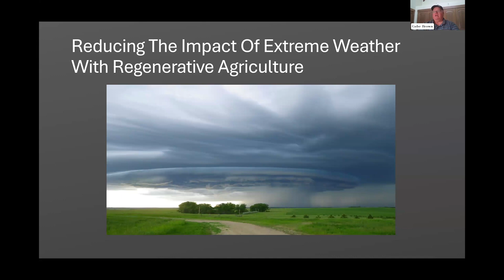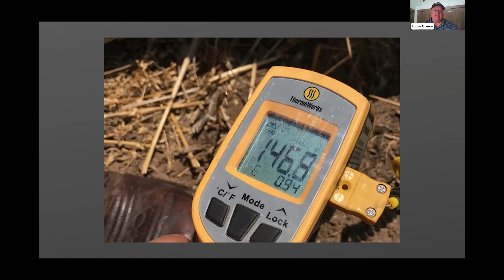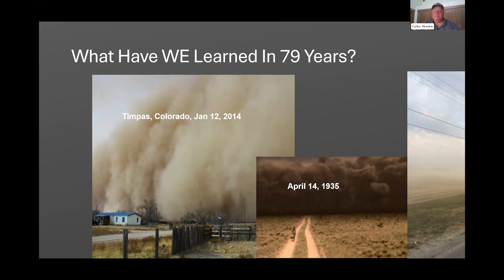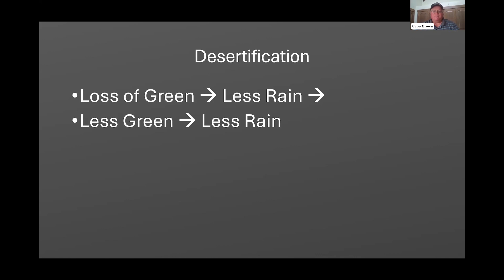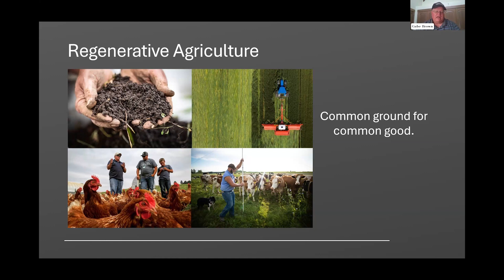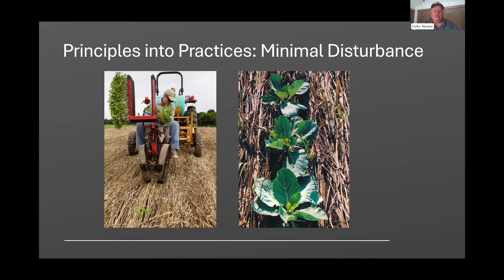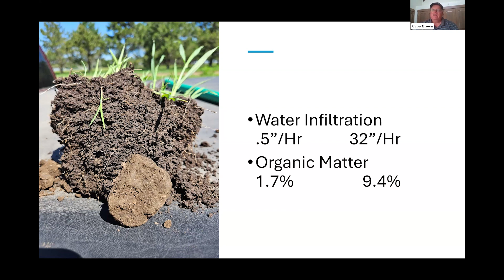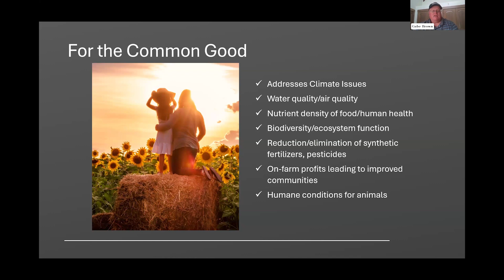Reducing the Impacts of Extreme Weather with Gabe Brown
Bismark, ND rancher Gabe Brown returns to EEN as a Faith & Agriculture Webinar presenter. Gabe is a recent winner of the Heinz Award for the Environment and has been named one of the twenty-five most influential agricultural leaders in the United States. The Brown ranch hosts nearly 2,000 guests each year, representing all fifty states and twenty-four countries. As a partner of Understanding Ag (understandingag.com), Gabe is committed to teaching farmers and ranchers worldwide the principles and practices of good soil health and regenerative agriculture. His leadership in these practices is featured in the documentaries Kiss the Ground, Common Ground, and Destination Regeneration. His book, Dirt to Soil: One Family’s Journey into Regenerative Agriculture, shares the goals of increasing biodiversity, restoring the health of the earth’s living soils, improving the nutrient density of the food produced by healthy soils, and enhancing farm profitability.

Gabe’s webinar highlights how regenerative agriculture practices can reduce damage to soils, crops, water quality, and property during extreme weather events and unnatural disasters influenced by a changing climate.

0:00 Welcome and Introductions
7:05 Presentation by Gabe Brown
48:30 Audience Q&A